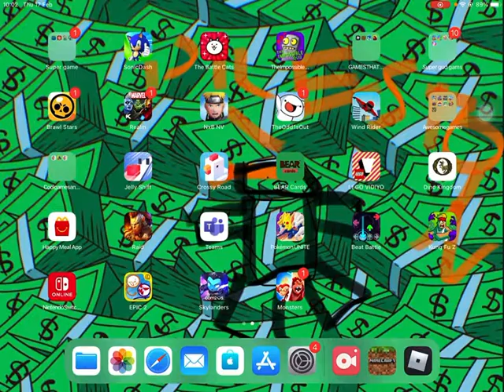Bowser jr and Luigi’ plays minecraft! 1